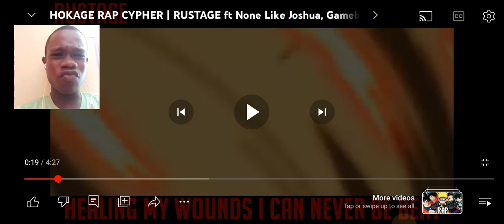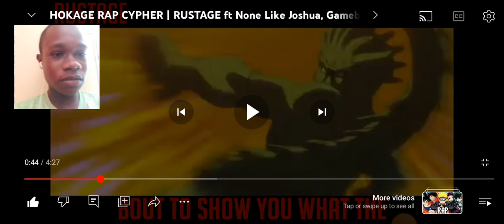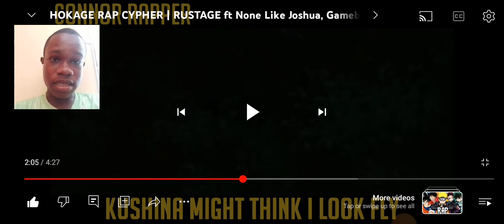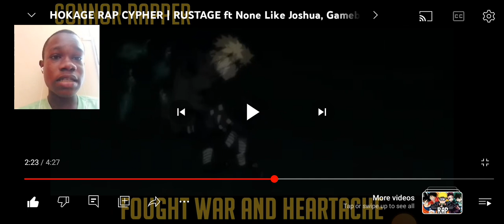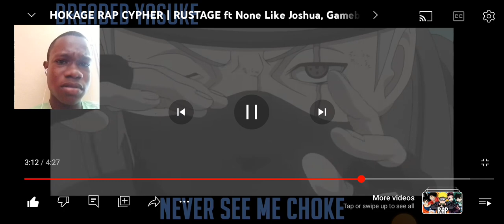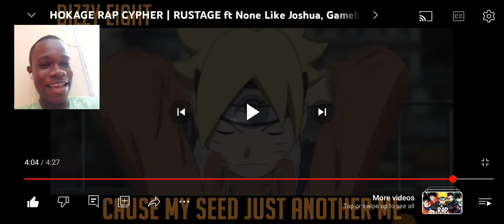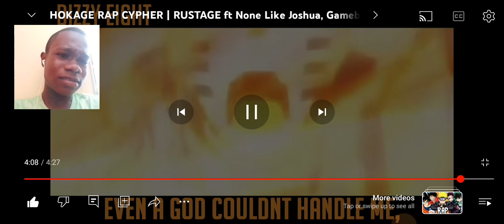HOKAGE RAP CYPHER | RUSTAGE ft None Like Joshua, GameboyJones & More [Naruto Rap] Reaction